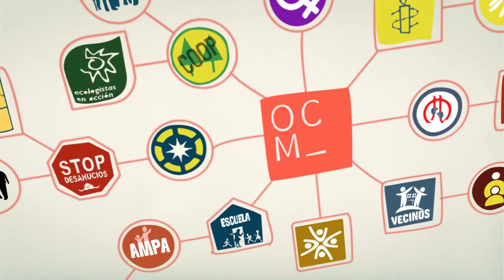¿Como organizar un OCM? [CAST] 2/3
Más información:
ocmunicipal.net / demo.ocax.net / wiki.ocax.net

¿Qué es un OCM?
Los Observatorios Ciudadanos Municipales (OCMs) son grupos de personas del mismo municipio dedicadas a fomentar la transparencia y la participación ciudadana en su localidad. Desde la PACD los entendemos como espacios abiertos, organizados y autogestionados. Los consideramos útiles para impulsar las auditorías ciudadanas municipales porque potencian el control desde la base, desde la ciudadanía en definitiva, especialmente en temas presupuestarios y en todo lo que referiere a la deuda pública. Los OCMs son organizaciones ciudadanas que nacen con la intención de facilitar la participación en la gestión de nuestros organismos públicos, empezando por los más próximos: los ayuntamientos

Las administraciones públicas son opacas y se suelen caracterizar porque dificultan una participación real en las decisiones consistoriales más allá del voto cada cuatro años. Su opacidad se debe a la burocratización e incluso a la falta de la cultura de la transparencia entre sus funcionarios. No existen vías reales de participación y la poca información ofrecida a la ciudadanía es sesgada y de mala calidad. Para luchar contra esa burocracia y opacidad, los OCM trabajan por el empoderamiento ciudadano individual y colectivo, consiguiendo que existan más personas informadas de la gestión que hace el ayuntamiento de nuestros recursos; y a través de la interacción con la administración a través de consultas públicas.

Un OCM ofrece de forma abierta los presupuestos aprobados por el ayuntamiento y explica de una manera fácil y sencilla qué funciones tienen, cómo están gestionando nuestro dinero y cuáles son los derechos que como ciudadanos podemos exigirle. Acerca el presupuesto municipal (ingresos y gastos) así como modificaciones y ejecuciones de una forma accesible a la población y facilita que se realicen consultas abiertas, vinculadas o no a una partida presupuestaria; así como la respuesta del ayuntamiento. La gestión colectiva y organizada de las consultas ofrece ventajas puesto que evitan que todas afrontemos la burocracia de manera individual. Un OCM optimiza el esfuerzo gestionando diversas consultas a la vez y la presión popular y la difusión aumentan la posibilidad de obtener respuesta.

Un OCM es la suma de...

...Un grupo de personas del mismo municipio que luchan por la transparencia y la participación;
...Una aplicación informática online que facilita los trámites y acerca los presupuestos municipales a la ciudadanía, y...
...Una red ciudadana municipal que facilita procesos de auditoría ciudadana colectiva.

El equipo que gestione un OCM en su municipio tendrá como función básica encargarse del buen funcionamiento de la web, hacerse cargo de los trámites de las consultas al ayuntamiento, al síndico de greugues o a la Sindicatura de cuentas, y establecer los mecanismos, además de las herramientas que considere necesarias, para aumentar la participación ciudadana en la vida municipal. El proyecto de los OCM ha sido desarrollado en código abierto porque creemos en la cultura de la transparencia y en compartir la información, además de luchar por conseguirla en las administraciones. Tanto la programación como el diseño están disponibles para ser replicados y ser mejorados colectivamente.

Proponemos la creación de una red de Observatorios Ciudadanos Municipales independientes, autogestionados y asamblearios que puedan trabajar en red, que pongan a disposición de la ciudadanía los presupuestos municipales y que agilicen la participación a través de las consultas apoyadas por el resto de usuarios, además de ser compartidas por la red. → Jo no sé si ho posaria, mes que res perquè serà quelcom natural, la gent ja està habituada a compartir per internet i ens estalviem una possible estigmatizació de clicktivisme o projecte purament internetero. Nuestra intención es que estos observatorios sean una prueba para experimentar estructuras realmente "independientes" que asuman el control de las administraciones públicas desde la base, evitando figuras como las del Defensor del Pueblo, las Sindicaturas de Cuentas o el Tribunal de Cuentas, cuya independencia ha sido nula en reconocidos casos. Desde estos observatorios apostamos por formas de gobierno participativas reales, donde el ciudadano tenga voz y voto directos, y en un primer paso facilitamos un espacio de lucha colectiva por el derecho a la información como paso previo o simultáneo al derecho a la participación.